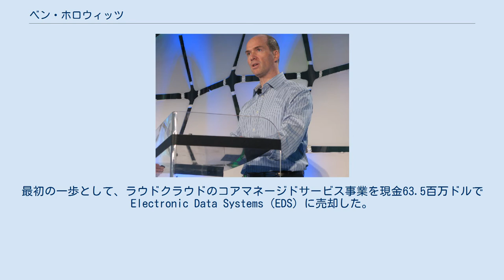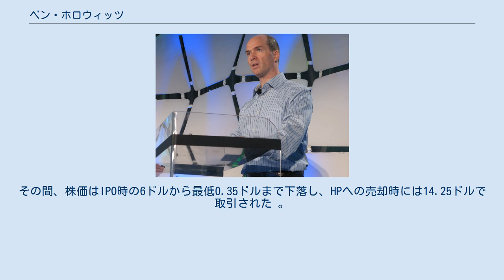ベン・ホロウィッツ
ベンジャミン・アブラハム・ホロウィッツ（1966年6月13日 - ）は、アメリカの事業家、投資家、ブロガー、および作家。
テクノロジー起業家であり、マーク・アンドリーセンとともにベンチャーキャピタル会社アンドリーセン・ホロウィッツの共同設立者。
彼は以前、ヒューレット・パッカードが2007年に買収したエンタープライズソフトウェア会社オプスウェアの共同設立者、社長兼最高経営責任者を務めていた。
スタートアップに関する本である「Hard Things: 答えがない難問と困難に偉大なリーダーはどう立ち向かうのか」の著者。
 ホロウィッツは、イギリスのロンドンでベンジャミン・アブラハム・ホロウィッツとして生まれ、エリッサ・クラウタマーと保守的な作家で政策提唱者であるデイビッド・ホロウィッツの息子としてカリフォルニア州バークレーで育った。
ホロウィッツの曽祖父母は、19世紀半ばから20世紀初頭に米国に引っ越したロシア帝国からのユダヤ人移民であった。
 ホロウィッツは1988年にコロンビア大学コンピュータサイエンスの学士号を、1990年にUCLAコンピュータサイエンス修士号を取得している。
 ホロウィッツは、1990年にシリコングラフィックスのエンジニアとしてキャリアを始め、1995年にマーク・アンドリーセンのネットスケープにプロダクトマネージャーとして加った。
1997年から1998年まで、ホロウィッツはネットスケープのディレクトリおよびセキュリティ製品ラインの副社長を務めた。
1998年にネットスケープがAOLに買収された後、AOLのeコマース部門の副社長を務めた。
 1999年9月、ホロウィッツは、マークアンドリーセンらとラウドクラウドを共同設立した。
ラウドクラウドは、フォード、Nike、ガネット、ニューズ・コーポレーション、米国陸軍やその他の大企業やインターネット顧客にインフラストラクチャおよびアプリケーションホスティングサービスを提供した。
ラウドクラウドは2001年3月9日に上場した。
 2002年6月、ホロウィッツはラウドクラウドをエンタープライズ向けソフトウェア企業オプスウェアへの転換を始めた。
最初の一歩として、ラウドクラウドのコアマネージドサービス事業を現金63.5百万ドルでElectronic Data Systems（EDS）に売却した。
この売却により、同社はNASDAQに上場しながらも、収益の100％がEDSから生み出されるようになった。
EDSを最初のエンタープライズソフトウェアの顧客として、ホロウィッツはオプスウェアを数百の法人顧客、100ドル以上の年間収益、従業員550人を有する企業に成長させた。
2007年7月、ホロウィッツは現金16億ドルでオプスウェアをヒューレット・パッカードに売却した。
 ホロウィッツは、同社の歴史を通じてラウドクラウドとオプスウェアの社長兼最高経営責任者であった。
その間、株価はIPO時の6ドルから最低0.35ドルまで下落し、HPへの売却時には14.25ドルで取引された 。
 オプスウェアの売却後、ホロウィッツはヒューレット・パッカードでHP Softwareの副社長兼ゼネラルマネージャーとして1年間を過ごし、3,000人の従業員と年間収益28億ドルを担当した。
 2009年7月6日、ホロウィッツとマーク・アンドリーセンはアンドリーセン・ホロウィッツを立ち上げ、ハイテクノロジー分野のアーリーステージのベンチャー企業および軌道に乗っている成長企業に投資、助言した。
アンドリーセン・ホロウィッツは、初期資本金300百万ドルで始まりと3年以内に3つのファンド、27億ドルの運営金を有するに至った。
 ホロウィッツは、妻のフェリシア・ワイリー・ホロウィッツと共にカリフォルニア州アサートンに住んでいる。
彼らは1988年に結婚し、3人の子供がいる。